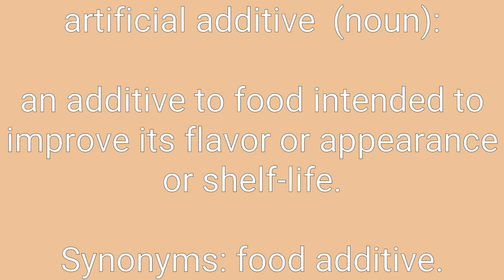Artificial Additive Definition & Meaning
Definition of artificial additive in English. Meaning of artificial additive in English. Example of artificial additive. Synonyms of artificial additive. Spelling of artificial additive. How to pronounce artificial additive.

artificial additive means:
1. an additive to food intended to improve its flavor or appearance or shelf-life.